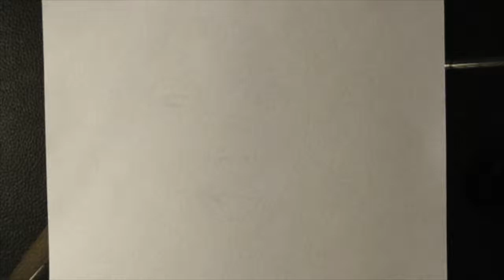Time-lapse 02 — Scarlett Johansson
A 2 hour time lapse drawing of Scarlett Johansson :)
8.5 x 11

Song: Unfinished Finale Shed by World's End Girlfriend